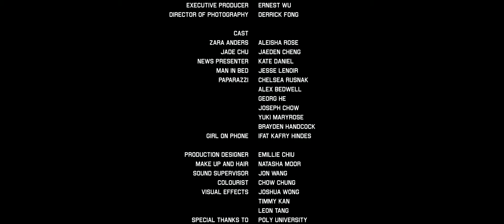The New Politics HD